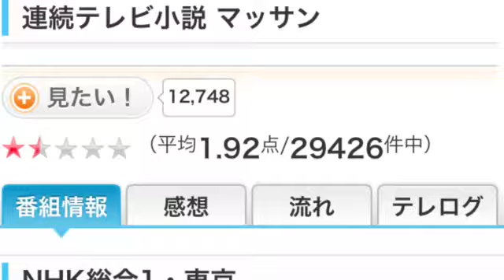マッサン ネタバレ 101話 1月30日（金） 「負うた子に教えられる」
引用 Yahoo!テレビ　Gガイド